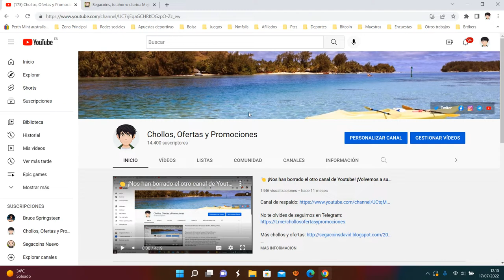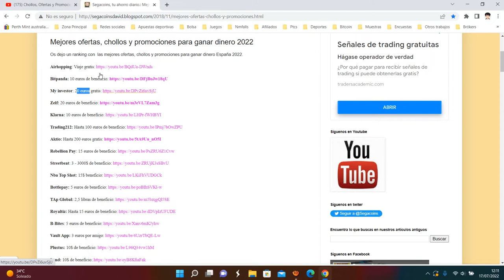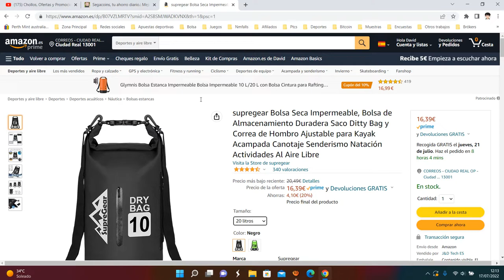💪 ¡Oferta Amazon! supregear Bolsa Seca Impermeable 20L barato 16,30€ ¡20 DTO! Descuento | Opinión 💪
supregear Bolsa Seca Impermeable 20L barato 16,30€

💪 ¡Oferta Amazon! supregear Bolsa Seca Impermeable 20L barato 16,30€ ¡20 DTO!

Excelente rendimiento a prueba de agua y sellado: proteja su equipo y objetos de valor del agua, arena o cenizas durante las aventuras al aire libre. No se preocupe si cae accidentalmente en un río ya que flotará en el agua. Una gran opción para pasear en bote, kayak, acampar, hacer senderismo, nadar y otras actividades al aire libre
Fácil de usar: enrolle la parte superior de su bolsa hacia abajo 4-5 veces con fuerza, doble la bolsa en la dirección opuesta de los rollos y asegúrela con un cierre de hebilla, y los productos en el interior se mantendrán secos y seguros
Duradero y cómodo: cómodo de llevar con su correa para el hombro acolchada ajustable. La correa de mano suave y reforzada reduce la irritación por fricción y mejora la durabilidad del producto.
Diseño considerado: un bolsillo lateral de malla para su botella de agua y paraguas, una tira reflectante para la seguridad nocturna y un bolsillo exterior con cremallera a prueba de salpicaduras para un fácil acceso a sus artículos pequeños
Garantía SupreGear: devolución sin complicaciones de 1 mes y garantía limitada de 12 meses (reemplazo gratuito y tarifa de envío no incluida)